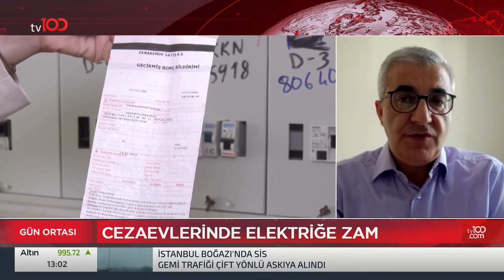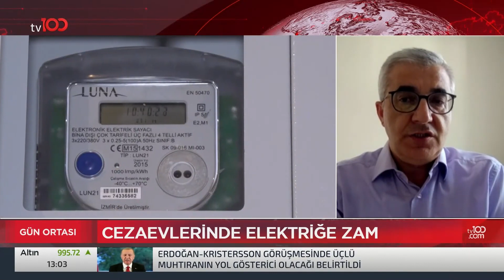Solunabilir Covid-19 Aşısı Uygulanmaya Başladı | Tv100 Haber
Çin'de solunabilir Covid-19 aşısı uygulanmaya başladı.

TÜRKSAT 4A
Frekans: 12729
Sembol: 30000
Polarizasyon: V (Dikey)